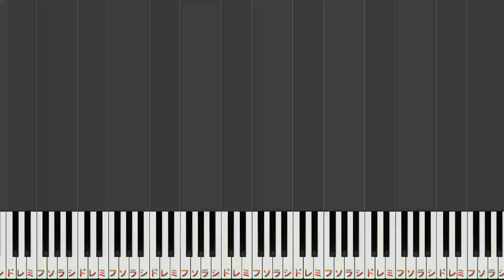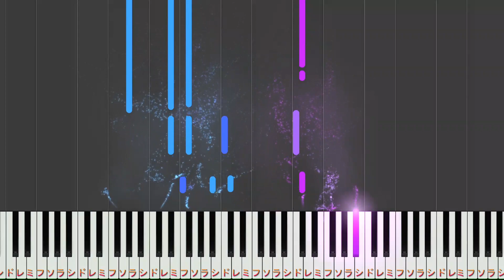【楽譜あり】カタオモイ/Aimer（ソロ中級～上級）エメ【ピアノ楽譜】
楽譜はこちらから！👇（Piano Sheets）

平日は19時、土日、祝日は17時に不定期で動画を投稿しています。
簡単なアレンジから中級、上級まで様々な難易度の
今回はカタオモイ をカバーしてみました。
synthesiaというソフトでピアノ演奏してもらっています。
今後は初級から中級までのアレンジを
こちらのチャンネルで投稿して行きます！